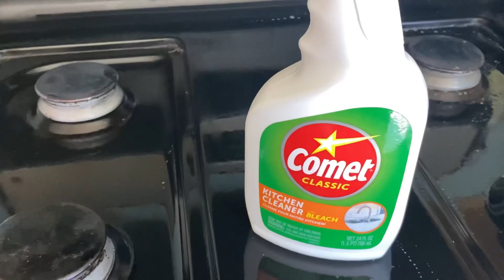Aloo ghobi restaurant style/ Best Recipe/ Dhaba Style